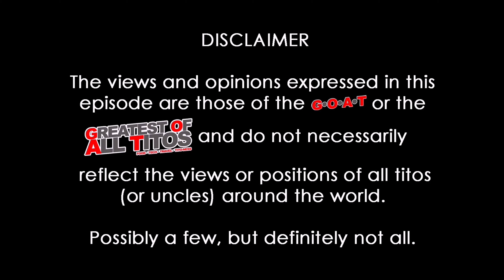TTA 10 things I should've known when I was younger | G.O.A.T.